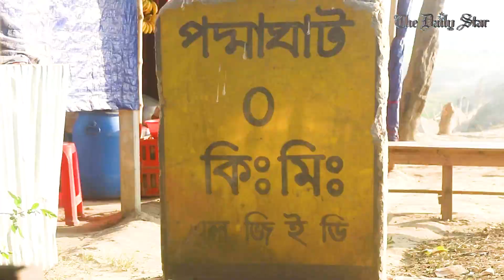প্রমত্তা পদ্মার বুকে মেঠোপথ, চলছে গাড়ি | The road through the heart of Padma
ধুলো ওড়া পথ দেখে মনে হতে পারে এটি গ্রামীণ কোনো মেঠোপথ। আশেপাশে ছোটখাটো পুকুর, বিস্তীর্ণ কলার খেত। কোথাও আবার রোপণ করা হয়েছে ধানের চারাও।

নদীর ওপর দিয়ে কয়েক কিলোমিটার পথ মোটরযানে পাড়ি দিয়ে পৌঁছাতে হয় খেয়াঘাটে। এই ছবিগুলো দেখে বিশ্বাস করা কঠিন এটি প্রমত্ত পদ্মা। শুষ্ক-মৃত পদ্মা নিয়ে আমাদের আজকের স্টার স্পেশাল।

The dusty road may seem like just another rural footpath, with small ponds, vast banana fields, and paddy nurseries along the way. It's hard to believe, but the road is actually inside the great Padma River.